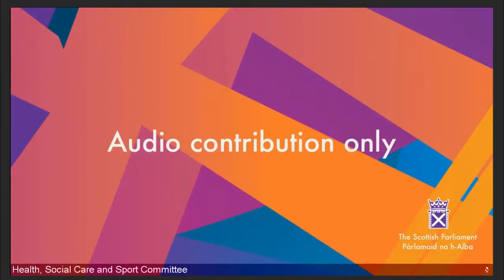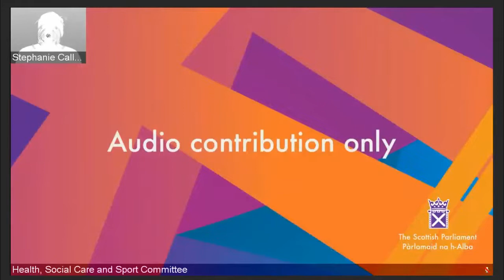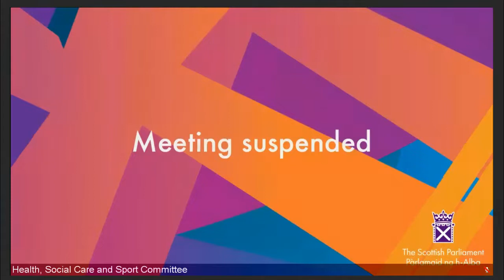Health, Social Care and Sport Committee - 25 January 2022